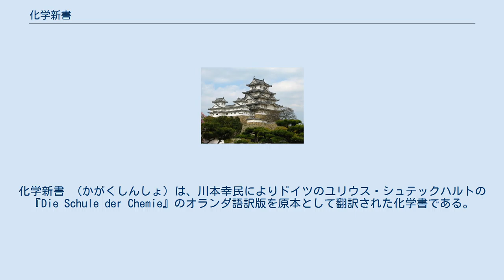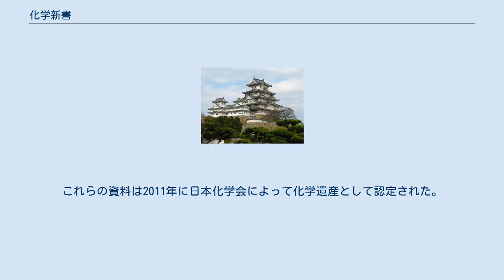化学新書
化学新書 （かがくしんしょ）は、川本幸民によりドイツのユリウス・シュテックハルトの『Die Schule der Chemie』のオランダ語訳版を原本として翻訳された化学書である。
1861年に出版された。
 本書で化学という言葉が日本で初めて用いられた。
その内容は第1部が無機化学、第2部が有機化学となっており、全部で15巻あった。
印刷刊行はされず、幸民が教授職を務めていた蕃書調所において、その写本を教科書として使っていた。
明治時代になると、幸民は本書と他の化学書の内容を合わせて『化学通』を出版した。
 宇田川榕菴の舎密開宗と並び江戸時代末期の代表的な化学書とされる。
舎密開宗と比較すると、原子や分子、化合物、化学反応式といったより最新の概念が紹介されている。
 無機化学の巻においては、各元素や化合物についての各論が詳細に記述されていた。
それらの中には硫酸や塩酸といった酸や、ナトリウムやカリウムなどの軽金属、マンガンやコバルト、鉛といった重金属など、多くの元素やその化合物が網羅されていた。
幸民は各元素に水・炭・窒・酸 (それぞれH・C・N・O) などと漢字の元素記号を当て、分子式を例えばNO2は"窒酸二"のように表現していた。
化合物について記述する中で、原子の結合による分子形成の概念が図を用いて説明されていた。
ここでドルトンの原子説が初めて日本に移入された。
 有機化学の巻では、植物成分は主に水素・炭素・窒素・酸素の4種類の元素からなると説明しており、分子式を用いた異性体の概念の説明も見られた。
 更にタンパク質やアセチル、アルデヒド、ラジカルなど最新の有機化学の知見も多数含まれていた。
また酒の発酵に関して詳細に記述されていた。
この知識を元に幸民は日本初のビールを醸造したのではないかと推定されている。
 現在、日本学士院に『化学新書』を含む多数の関連する資料が所蔵されている。
これらの資料は2011年に日本化学会によって化学遺産として認定された。